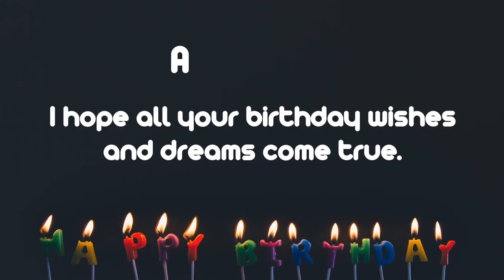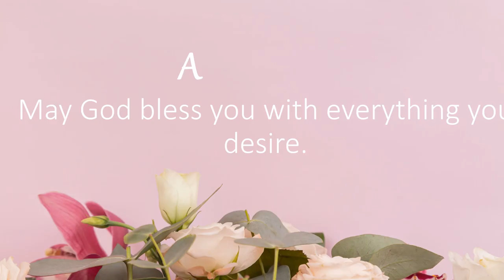Happy Birthday Wishes to ANDERSON